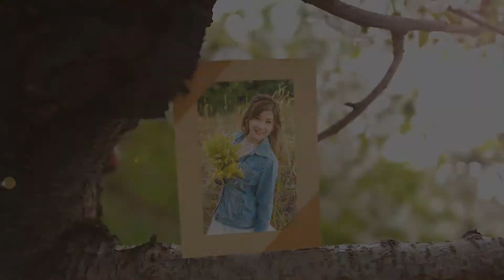PicsUs Sample MV (A)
PicsUs MV (A)
60 photos :
41 photos Landscapes
19 photos Portraits
Total : 3 minutes 49 seconds video
size : 1920x1080 HD